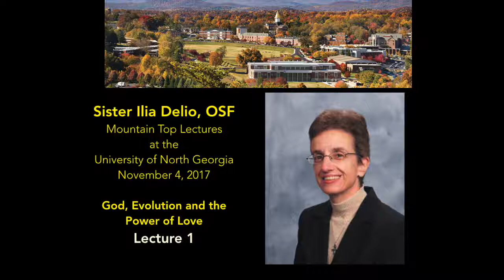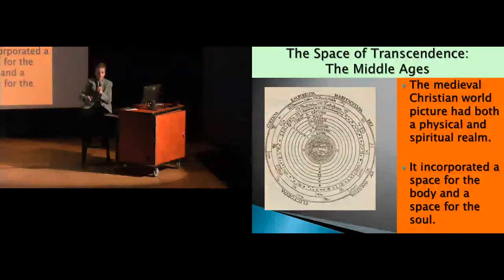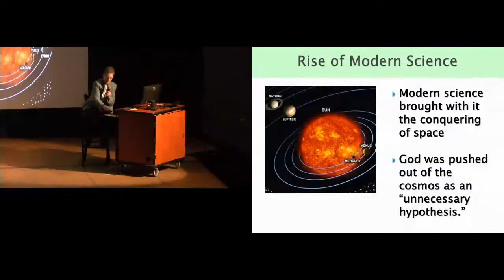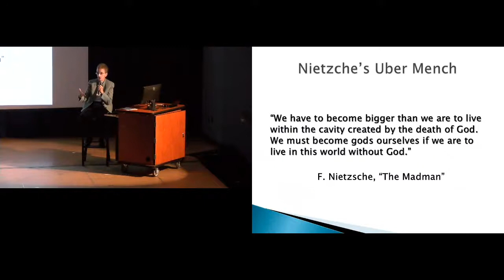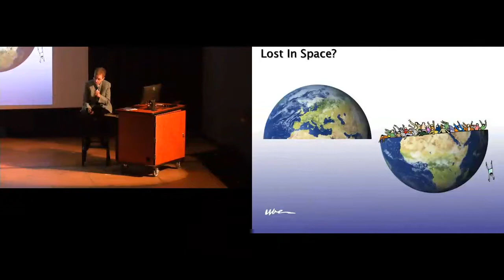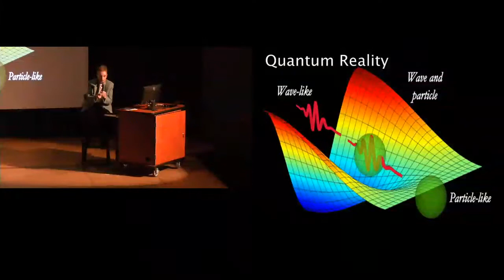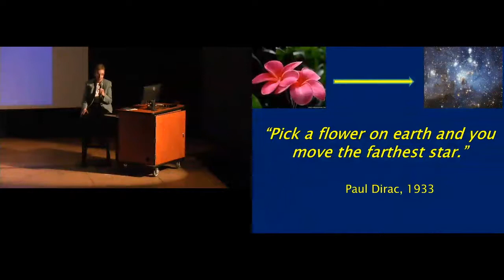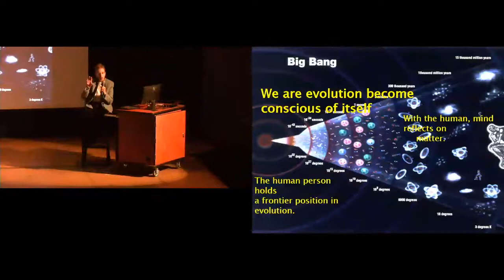Sister Ilia Delio Lecture 1of 2